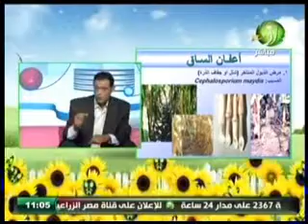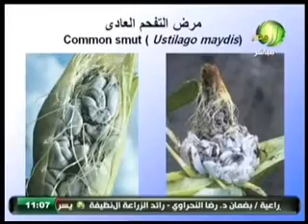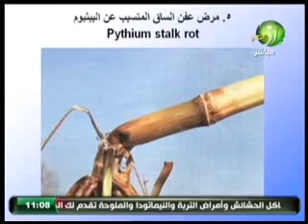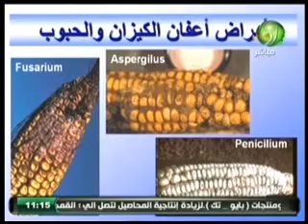لقاء الدكتور السعيد محمد الشبراوي،باحث بمعهد بحوث أمراض النبات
لقاء الدكتور السعيد محمد الشبراوي،باحث بمعهد  بحوث أمراض النبات، في اللون الأخضر